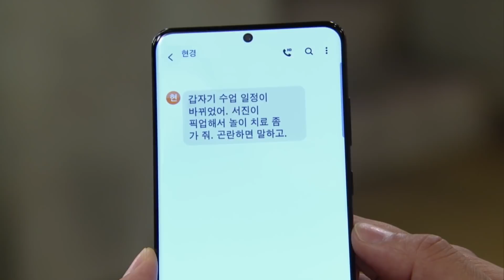She is lucky to have a guy! [Once Again | 한 번 다녀왔습니다 / ENG, CHN, IND / 2020.07.19] (64/1)